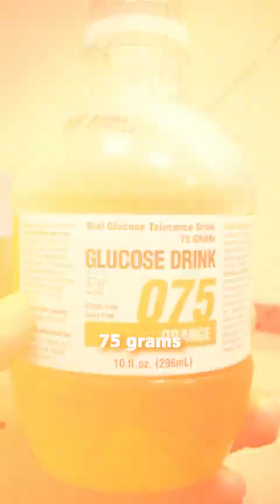Title: Diabetes in Pregnancy: Risk Factors & Diagnosis Explained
Are you pregnant or planning to be? Wondering what gestational diabetes is and how it might affect you or your baby? This video breaks it all down in a simple, easy-to-understand way. 💬💕

We’ll cover:
✅ What diabetes in pregnancy (gestational diabetes) means
✅ Who is more likely to develop it (risk factors)
✅ How doctors test for it — including common screening methods

Knowing the signs and getting tested at the right time can make a big difference. Whether you’re expecting or just looking to learn more, this video gives you clear info to help you feel more confident and prepared.

💡 Be aware, Be safe— for you and your little one.